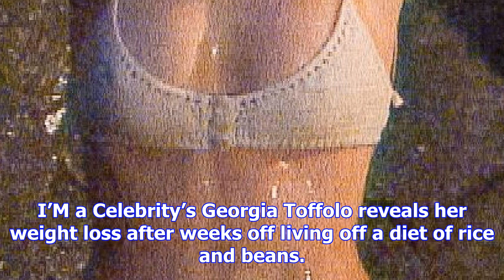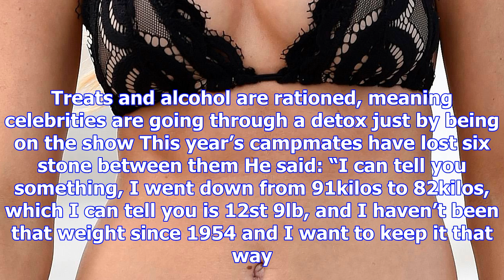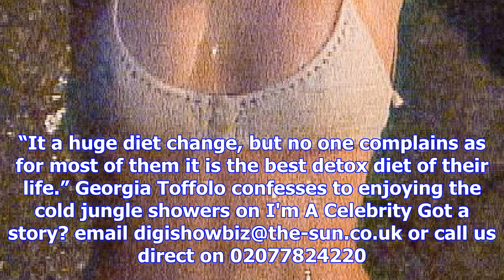I’m a celebrity’s georgia toffolo reveals weightloss after jungle diet of rice and beans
JUNGLE DIET THIS year’s campmates have lost six stone between them after living off rations. Their l...